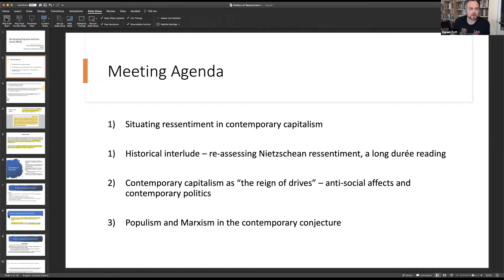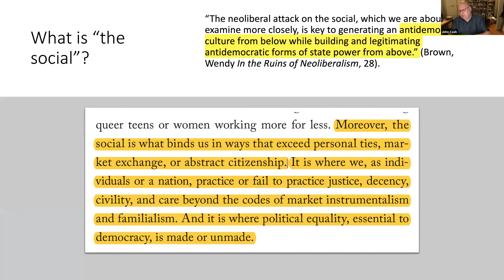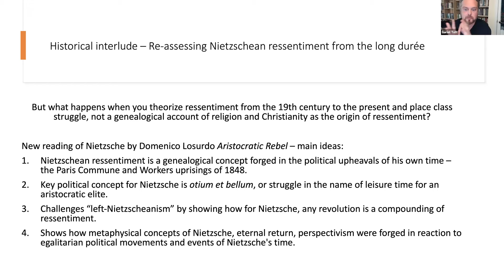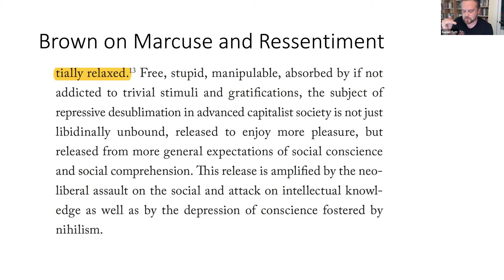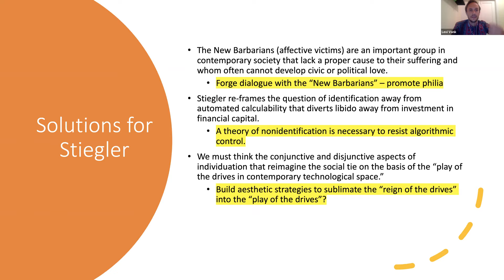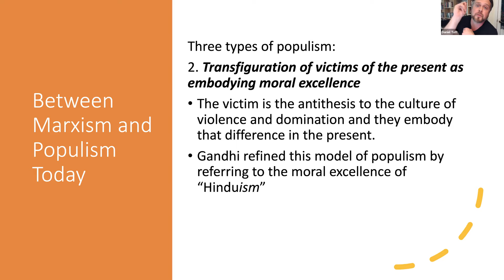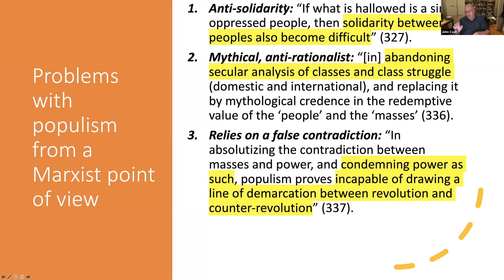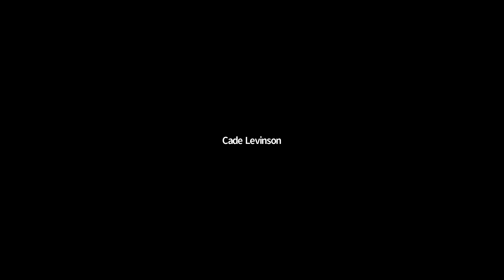The Politics of Resentment - A Working Group on Anti-Social Affects and Politics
This working group is organized by Study Groups on Psychoanalysis and Politics, a collective of researchers, students, political militants, philosophers and psychoanalysts interested in exploring problems of contemporary politics. We invite participants working in areas of psychoanalysis, populism, critical theory and other disciplines to join this working group. Our objective is to share research, diagnose significant issues, identify common problems and further build contributions on matters related to psychoanalysis contemporary politics.

The first two sessions will develop discussion, identify key questions and problems based around the readings and the third session will consist of a keynote by Samo Tomsic, a philosopher based in Berlin and the author of The Capitalist Unconscious: Marx and Lacan (2013) as well as The Labour of Enjoyment: Towards a Critique of Libidinal Economy (2020).

Statement of the problem:
In the ongoing debates on populism the notion of resentment underwent a proper renaissance. This paradigmatic anti-social affect confronts us with a fundamental paradox in the capitalist social bond: a social affect, aiming at dismantling and dissolving the social bonds, at violating and destroying the other, and in doing so, abolishing the very ties that hold society together. Resentment is the most proliferating affect in the political atmosphere marked by the contemporary amuck run of the capitalist system.
To this diagnostic it can be added that the wave of resentment is much more than a matter of individual emotions and psychologies. This “phenomenology of affects” must be complicated with a structural view, which understands resentment as a corporeal manifestation of the organized resistance of the capitalist system against political and economic transformations.

The ongoing relevance of psychoanalysis is tied to this structural view of today's "anti-social affective turn" in politics.